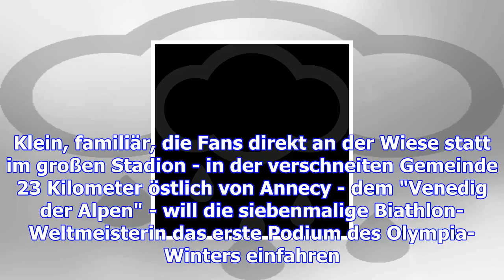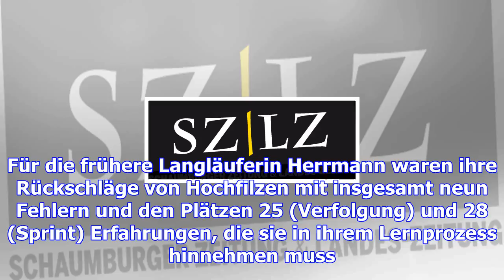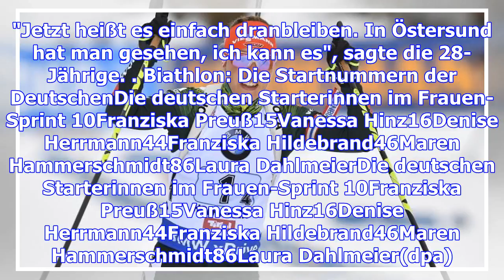Dahlmeier hofft auf erstes podest - herrmann will nachlegen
Biathlon-Königin Laura Dahlmeier will wieder da hin, wo sie in der Vorsaison Dauergast war: auf das ...